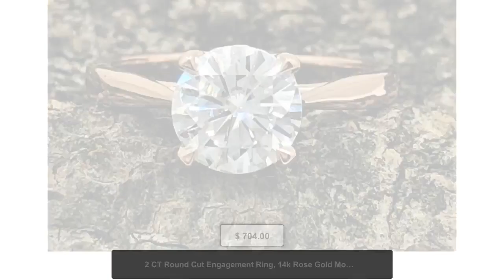2 CT Round Cut Engagement Ring, 14k Rose Gold Moissanite Engagement Ring, Moissanite Solitaire Ri...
Just in! This unique 2 CT Round Cut Engagement Ring, 14k Rose Gold Moissanite Engagement Ring, Moissanite Solitaire Ring, Moissanite Wedding Ring for $704.00.
WELCOME TO LOVE FOREVER JEWELRY All custom orders are 100% made in the USA from design to the finish. We love to custom design and create jewelry to commemorate all of life's important events. We specialize in Custom Jewelry! We can custom design anything you dream of. Love372 Moissanite is an amazing that resembles a diamond in nearly every sense. To the naked eye it appears just as, if not even more, brilliant than it’s expensive natural counterpart. in a simple traditional thermal probe, this stone even shows up a diamond. When it comes to the Moissanite vs. diamond battle, test yourself and you will see it is nearly impossible to tell the difference. It can truly be your own secret. No scratching or buffing ever and the stone will never turn cloudy or dull. All stones used are only premium cut, fairly traded, and/or conflict-free! Our accent diamonds are always natural. We promise that you engagement ring will stand out everywhere you go, a piece of art that sparkles from across the room even by candlelight. We can make a Matching Perfect fit Wedding Band for this setting as well Item Description and specifications: 1) Center Stone: Generic Moissanite-Lifetime Warranty (Choose One in Option) Center Stone Shape: Round Cut Color: D (Sparkles like a diamond) Moissanite Quality: VVS1 Moissanite Size: 8mm Weight: Approximately 2 Carats 2) Center Stone: Forever One Moissanite by Charles and Colvard with Authenticity Card-Lifetime Warranty (Choose One in Option) Center Stone Shape: Round Cut Color: G-H near Colorless (Sparkles like a diamond) Moissanite Quality: VVS1 Moissanite Size: 8mm Weight: Approximately 2 Carats Details of Ring: Metal: 14K Rose Gold Metal Weight: 2.6 grams Band Width: approximately 2.2mm Band Bottom: approximately 2mm Sizes available: 3-10 sizes Including 1/4, and 3/4 sizes. If you need 1/4, and 3/4 sizes. Please leave a note on your order. Every piece you buy or custom order Love Forever Jewelry Group offers a free one year warranty protecting against any defect resulting from its manufacture, wear, tear or damage. We will provide free services such as cleaning and inspection, re-sizing, polishing, rhodium and minor repairs. We do all repairs for you jewelry in house in a timely manner. Enjoy Your Shopping!